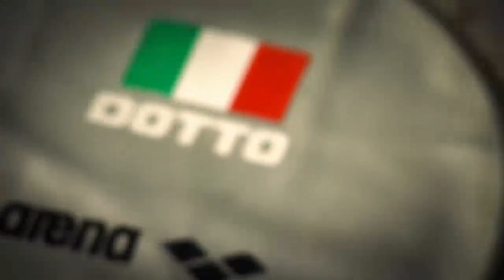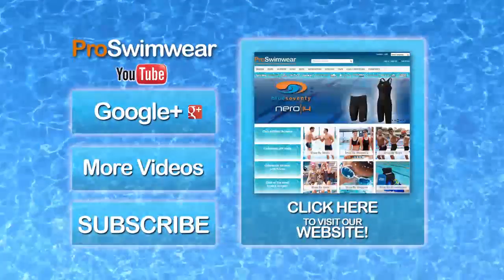Arena - Behind the scenes with Luca Dotto (European Gold Medalist) Presented by ProSwimear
A behind the scenes short video with Luca Dotto the (European Gold Medalist (S.C) 4X50 mt Freestyle.

Created by Arena, Presented by ProSwimwear.